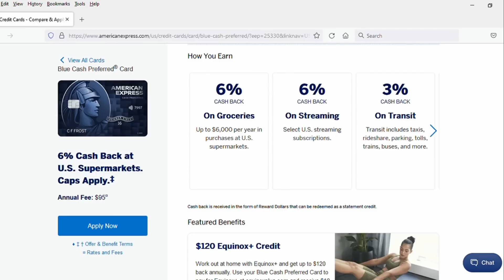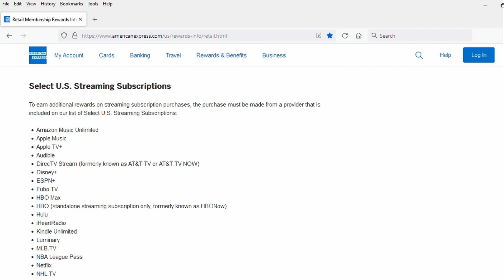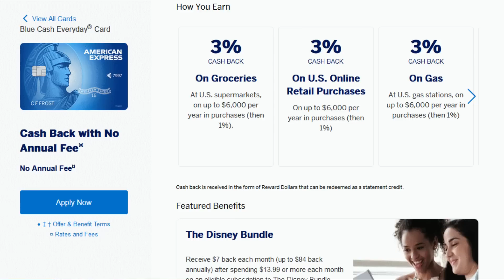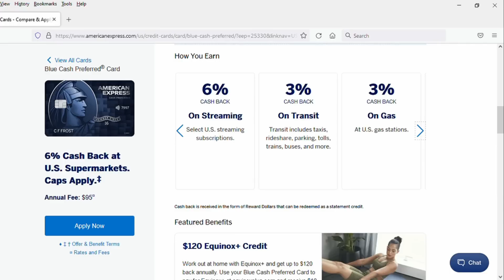Blue Cash Everyday vs. Blue Cash Preferred 2023 - Best American Express Cash Back Credit Card Is...?